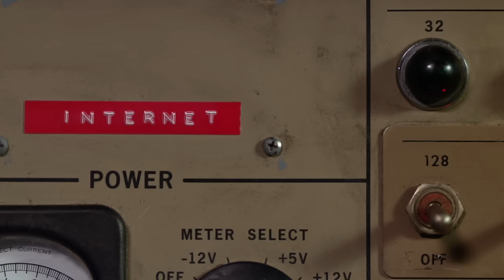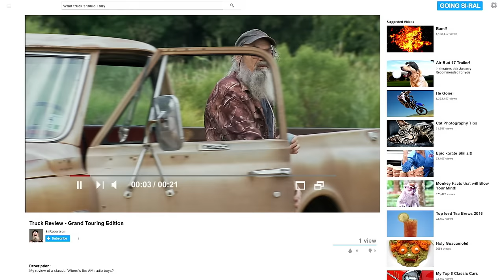Si Discovers the Wonders of the Internet (S1, E6) | Going Si-ral | Full Episode | Duck Dynasty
Si and Willie check out some fishing videos and play a game with Korie, Sadie, and Mountain Man. Si takes an old truck for a spin. Join America's favorite uncle, Duck Dynasty's Si Robertson, as he investigates the internet to see what all the dang hype is about. See more in Season 1, Episode 6, "Shark Rodeo."